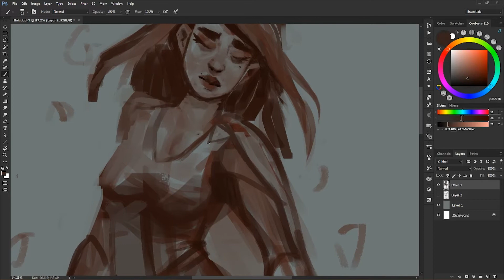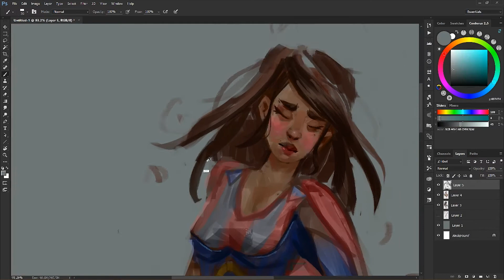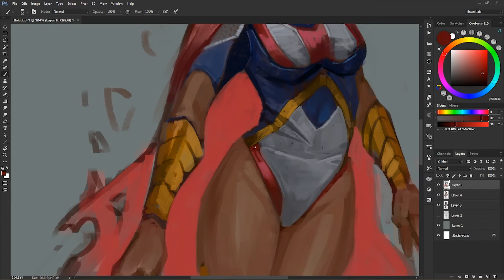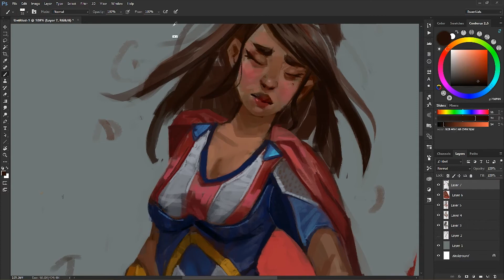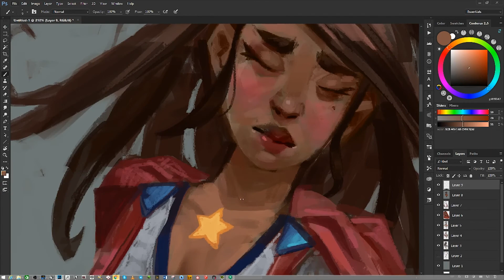[SPEEDPAINT] PR Strong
Oct 01 Sketch 26/365 2hr

October is Hispanic heritage month, so I decided to pay tribute to my home, Puerto Rico. Not being able to get in touch with family for over a week was suffocating at times. Thankfully they're all doing fine for now.